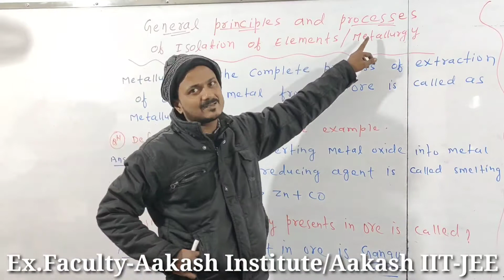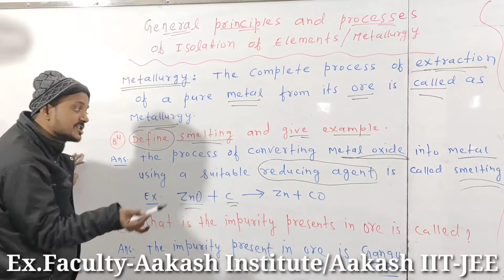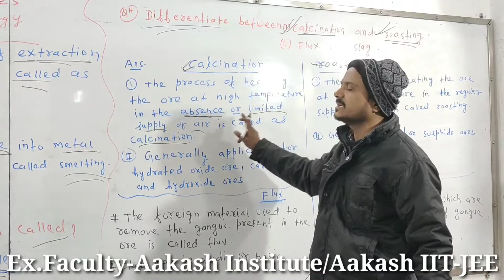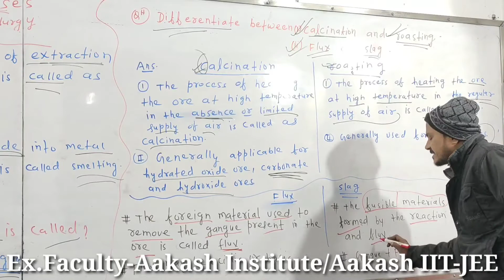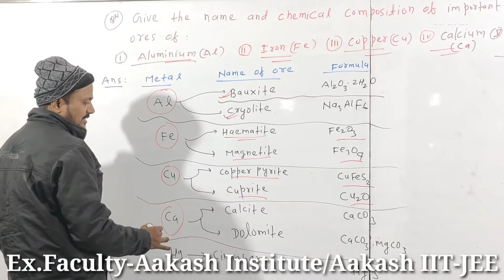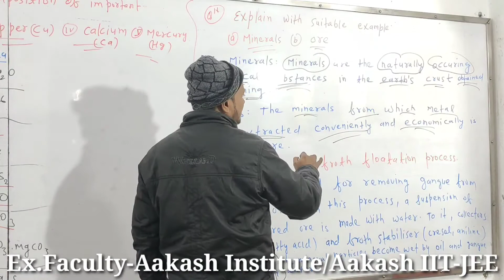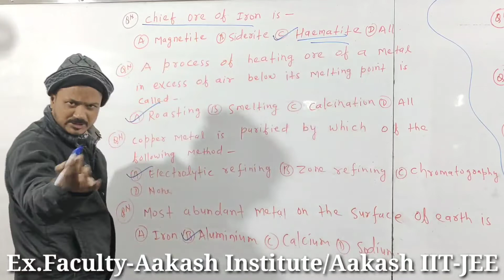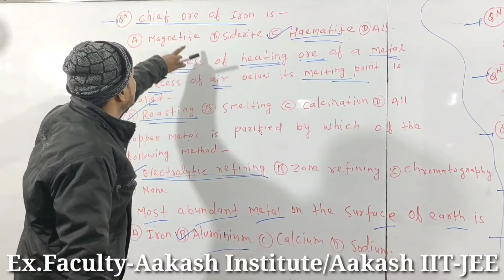CLASS 12TH||METALLURGY||FOR BIHAR BOARD AND CBSE BOARD||RAJEEV CHEMISTRY||SITAMARHI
Hello Friends
welcome
To
My you tube channel
Rajeev chemistry classes Sitamarhi
Rajeev chemistry classes

About
Teacher-Rajeev Sir
Address-pilli kutti,ring bandh sitamarhi

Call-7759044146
About video:-
class 11th,12th,IIT-JEE, Medical||FULL CHEMISTRY